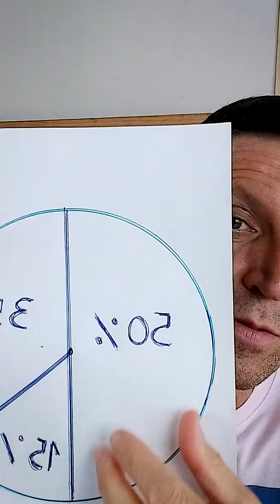Qué hay que comer!